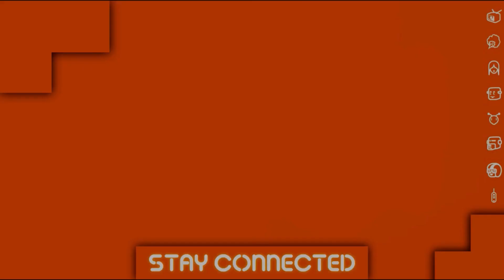Cinematech - Zero Wing (Genesis)